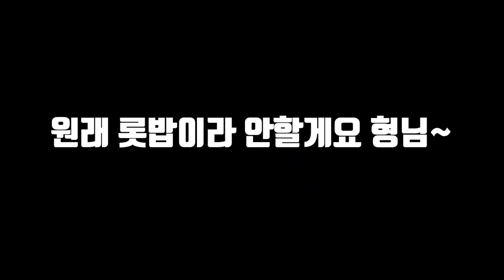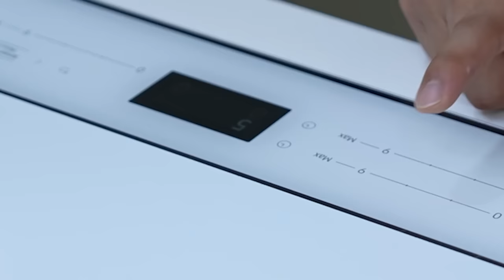너무 심각한 실제 상황입니다..! 우리나라 동해안이 초대형 해파리로 뒤덮였습니다..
휴가철인데 우리나라 동해안에 해파리 소식이 너무 많이 들려와서
실제로 퇴치하러 갔는데 생각보다 더 많았습니다..
심지어 독성 해파리이기 때문에 해수욕장을 찾은 사람들이 많은 피해를 보고 있습니다!
해수욕 하실때 항상 안전하게 해파리 없는 곳 에서 하시길 바랍니다!
오늘도 재미있게 보세요!
라랑해요!!